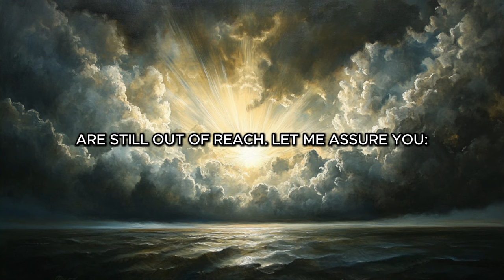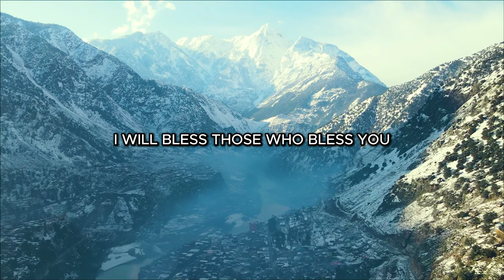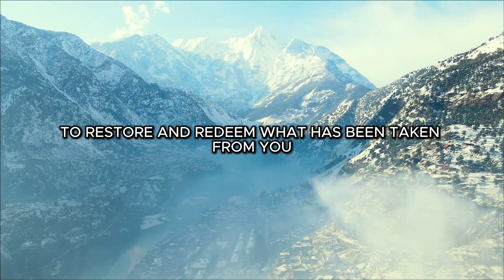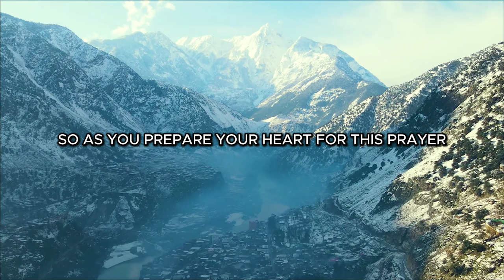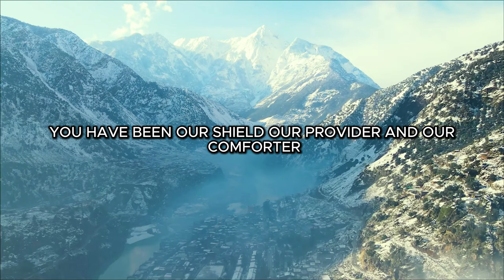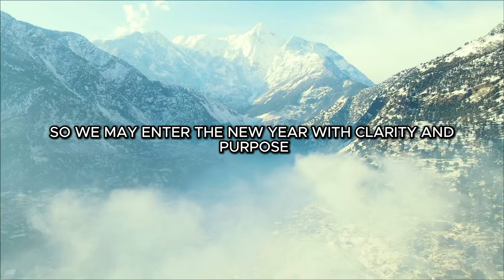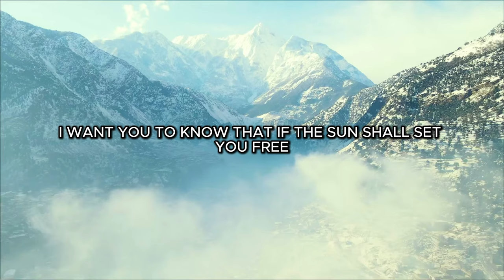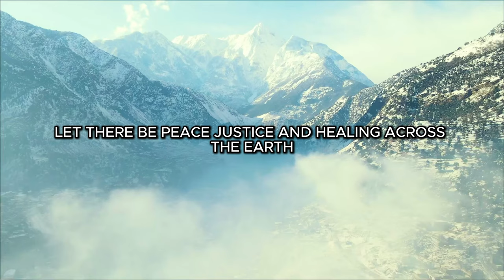PRAY THIS Powerful December Prayer for Blessings and Breakthroughs (Be Blessed, Listen Every Day)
Join us for this December prayer, message, and declaration of blessings, protection, and breakthroughs. Pray along daily throughout the month and step into a season of divine favor and abundant blessings. Then see what happens next! and be BLESSED!

1202